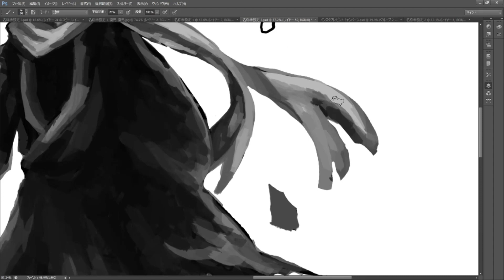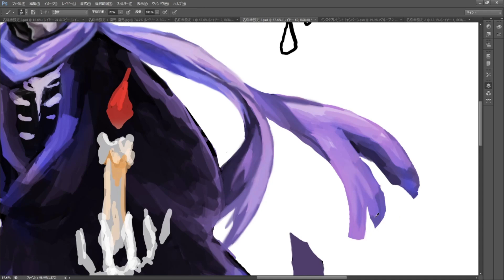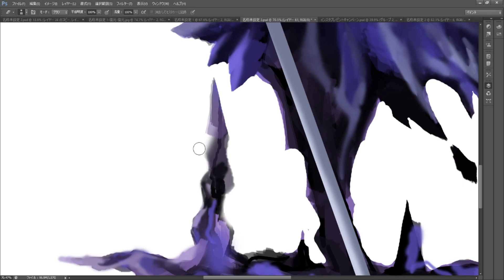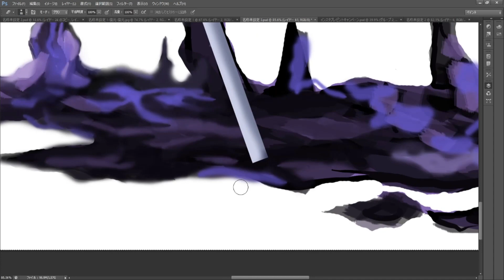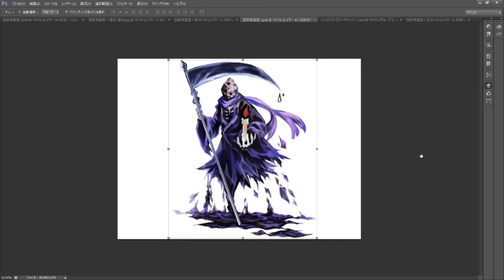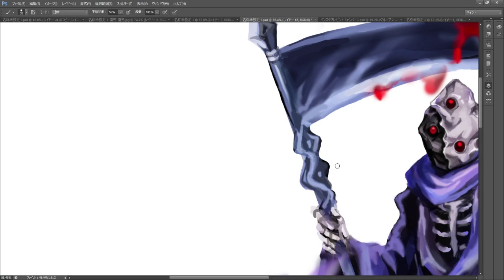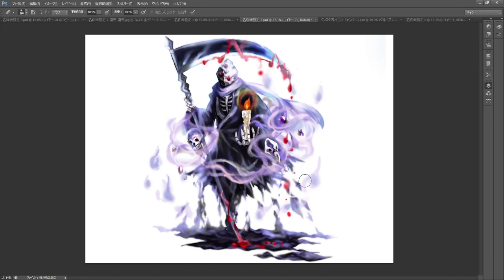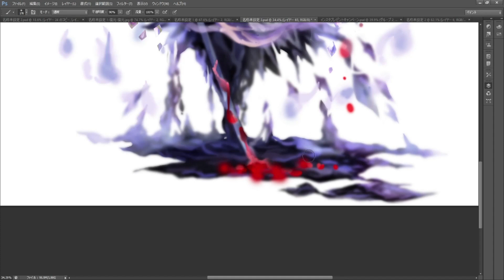モンスターデザイン「死霊」speed paint RPGただひと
RPGただひとに出てくる死霊を０からデザイン！
BGMはゲーム内オリジナル楽曲を使用。

RPGただひとはゲーム、小説、イラスト、音楽等今後も幅広く展開していく予定です
小説、音楽、ゲーム等幅広く展開。

投げ銭歓迎。ゲームの開発に一作あたり500-600万かかるので
開発費に使わせていただきます。作品の応援購入も歓迎です。